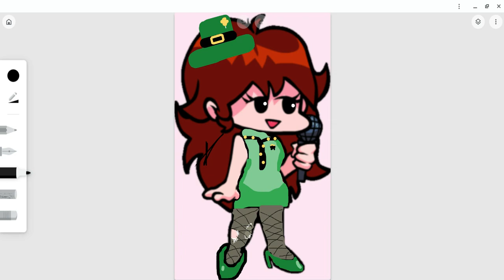I made GF from FNF Saint Patrick Themed!